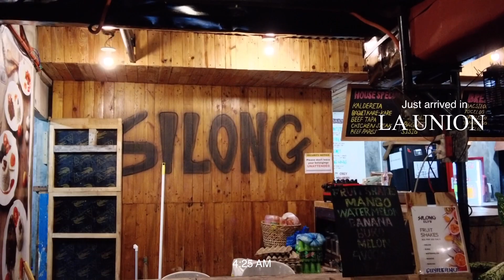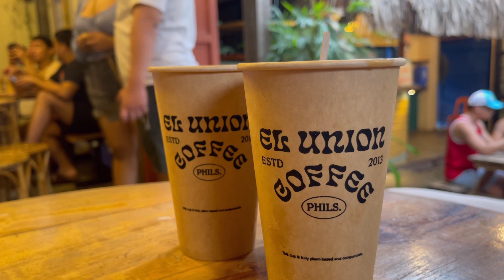LA UNION VLOG | Places To Eat, Sunset, Beach, Nightlife 🏖☀️| Raphael Raymundo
LA UNION vlog with Friends.

Hi guys! Sharing you some moments from my recent La Union trip with my friends! ❤️